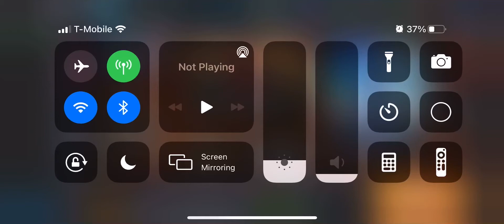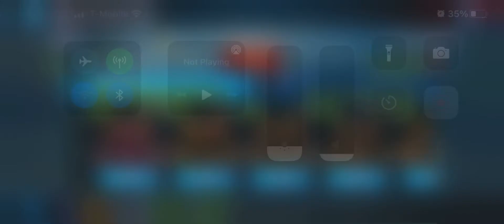Xforce vs sinister 6 and mercs